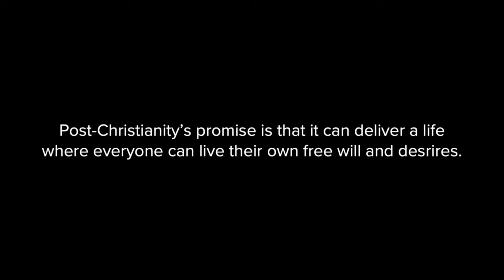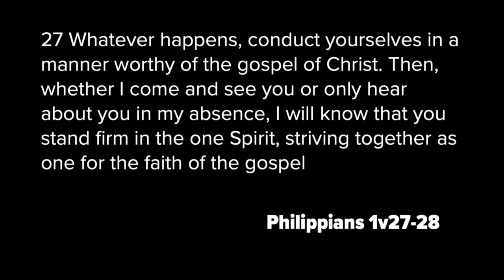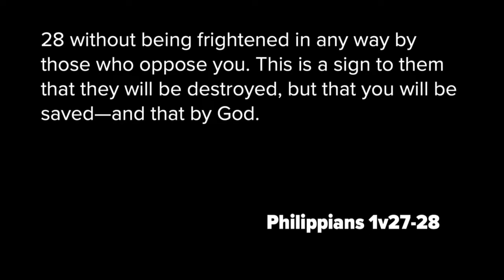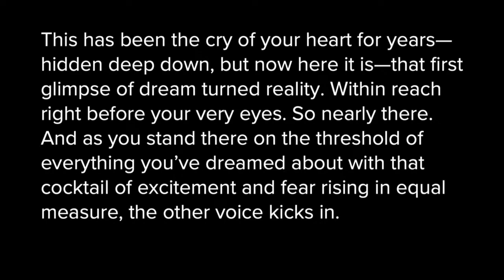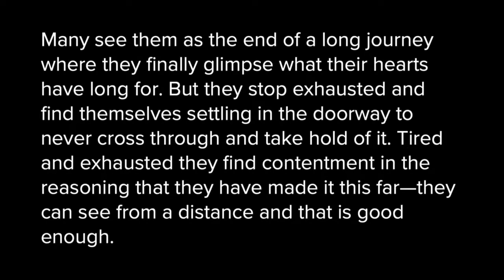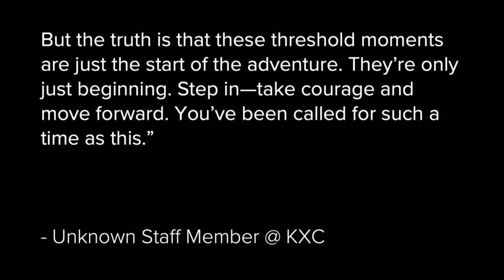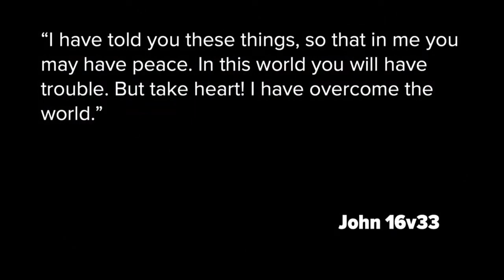Cultural Moment: Authority vs Autonomy (Psalm 1)